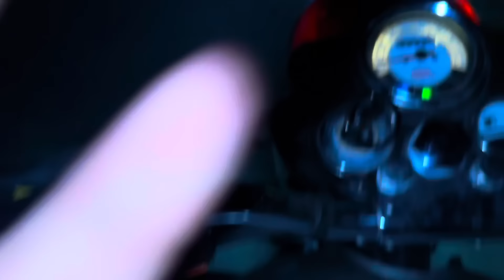Gorilla gaiye me ghush Gaya 🤣🤦